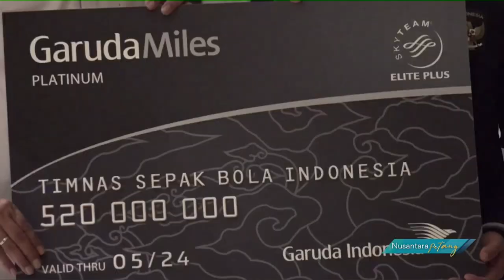Garuda Beri Apresiasi Ke Timnas U 23 Atas Medali Emas Sea Games